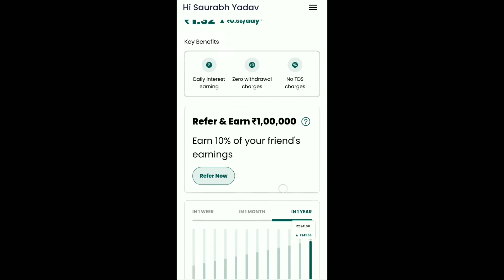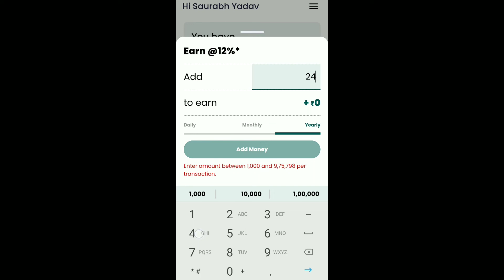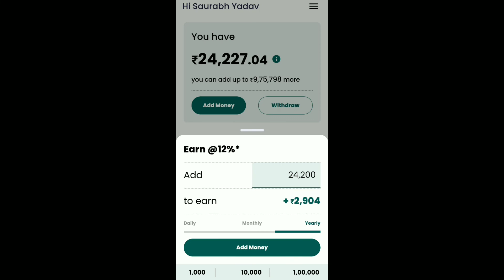12 Club BharatPe Review -12 club account kaise banaye | Daily Passive Income | Earn 12% fixed return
Download 12% Club App Now :-
12% Club, powered by BharatPe ek aisa app hai jisme investment par 12% interest le sakte hai aur loan bhi le sakte hai. is video me 12 cub app use karne ka complete process dikhaya gya hai aur 12 club bharatpe

12 club app kya hai, 12 club app kaise use kare, 12 club account kaise banaye, 12 club app se paise kaise kamaye, 12 club bharatpe app. is video me ye sab details me dikhaya gya hai. 12 club bharatpe app kaise use kare aur 12 club bharatpe app ke fayde nuksan sab btaye gye hai

12 Club BharatPe Review - 12 club account kaise banaye | mobile se paise kaise kamaye | Complete Guide  Daily Passive Income | 12% Club Returns | Make Money with Money | Where to Invest Money?

My Mic
My Phone
My Laptop

tags for reference: 12% club,bharat pe 12% interest account,12 club bharatpe,12 percent club,12 club app,12 club bharatpe withdrawal,12 percent club review,12 club bharatpe safe not,12 club review,12 club bharatpe loan apply,12 club bharatpe review,12 club bharatpe investment,12 club loan apply,12 club withdrawal,12 club borrow,12 club risk,bharatpe 12 club app,12 club app review,mobile se paise kaise kamaye,12 club account kaise banaye,apni app,Daily Passive Income | 12% Club Returns | Make Money with Money | Where to Invest Money?